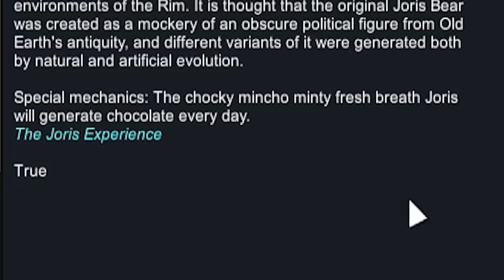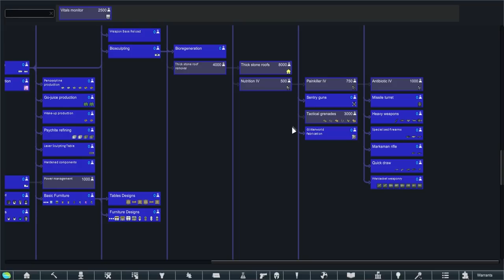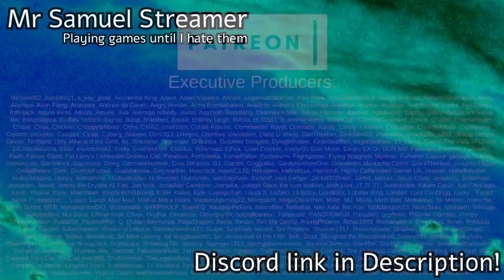Disaster at Cringe Mountain (and My Blood Pressure) | Rimworld: Chocolate Factory #15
After taking dozens of loans, mortgages, deals with mob brokers, and selling organs, Maximillian Cringe has finally achieved his goal of building his own chocolate factory theme park, a source of joy and fun for all! But now the debts are mounting, and after making absolutely no profit, Maximillian turns to the darkest corners of society to pay his debts, keep himself alive, and make sure that no child will grow up joyless, just as he did.

Ft. Oompa Loompa by CatLover366

Achtung! & Visual Exceptions & Harmony & Camera+

Who's Next? & Semi Random Research & Go the F*** to Sleep & Callouts

Chocolate Materials
Created by CatLover366

[BETA] Simple Warrants
Created by Cleverics

Dubs Performance Analyzer & Dubs Mint Menus

Pharmacist & Mod Manager & Colony Manager

Medical System Expansion 2
Created by Noj

Vanilla Weapons Expanded & Vanilla Textures Expanded & Vanilla Ideology Expanded  & Vanilla Furniture Expanded & Vanilla Factions Expanded - Mechanoids & Vanilla Expanded Framework & Vanilla Apparel Expanded & Vanilla Fishing Expanded & Vanilla Cooking Expanded
Created by the VE Team

The Joris Experience: Dryads
Created by PunkyRoo

Alpha Memes & The Joris Experience & Smart Speed

Mincho, The Mint Choco Slime ~ HAR ver.
Created by SutSutMan

Fluffy Breakdowns (1.3 Update)
Created by The Eye of Brows

[TP]Blood
Created by TrahsPanda

Snap Out!

=== Music Credits ===

 === Links ===